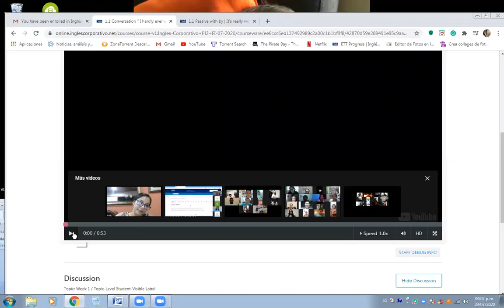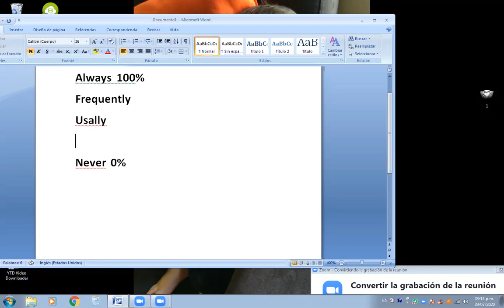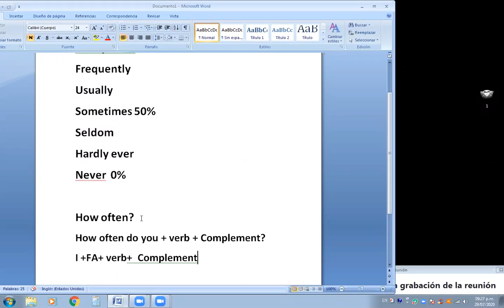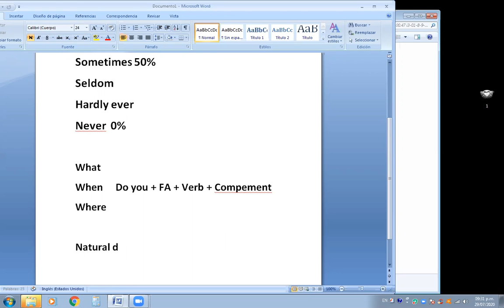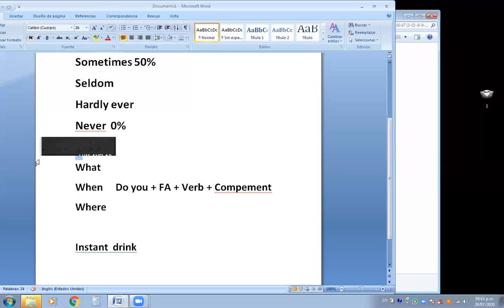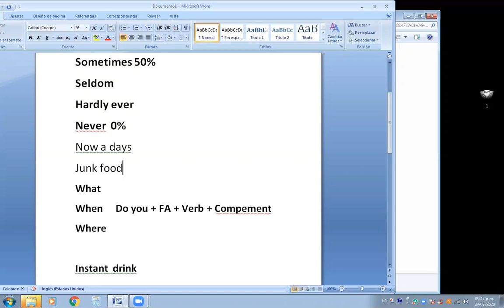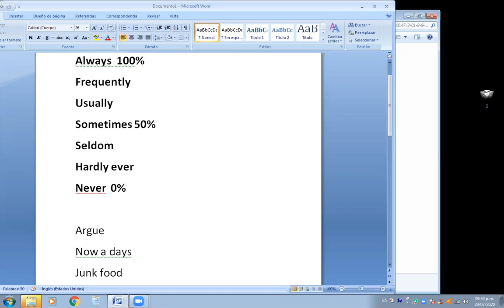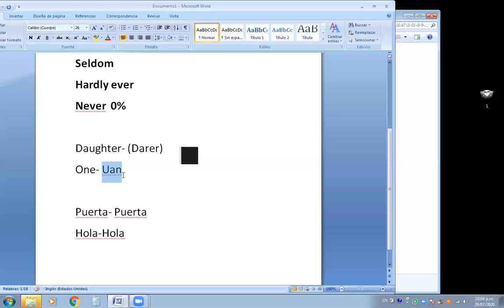Ingles Corporativo-PI2-01-9-10-PM-07-20 Class #2